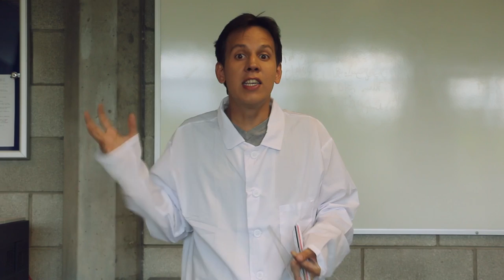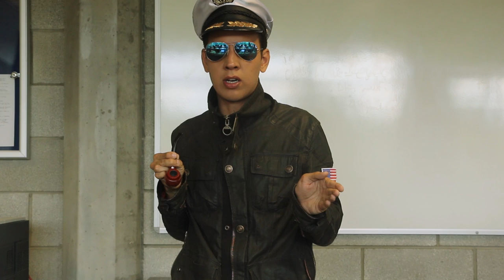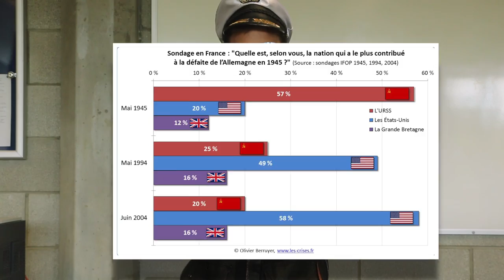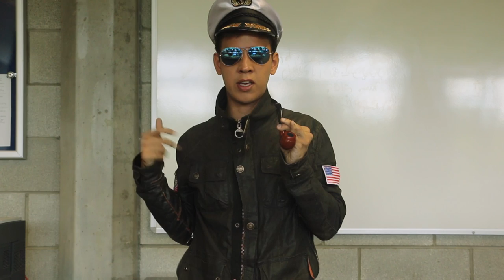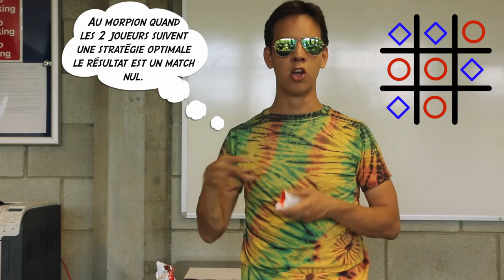John Von Neumann [1/2]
Au menu de ce deuxième Xil’Cast la vie de John Von Neumann (1ère partie). Je vous propose de découvrir avec moi ses différents travaux et d’en profiter pour vous égarer dans mes nombreux apartés.

Si cette vidéo vous a plu partagez où commentez ce sera une occasion de me remercier et de gagner un ptit livre presque sur le sujet